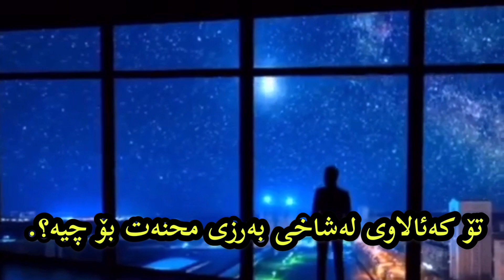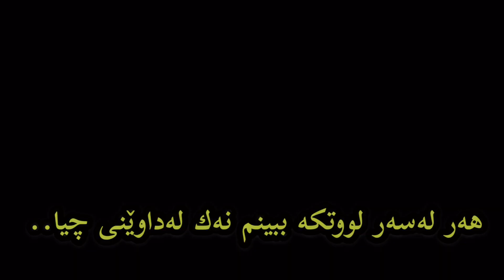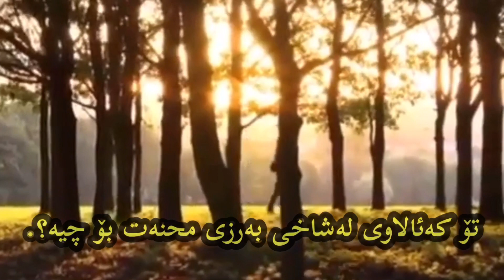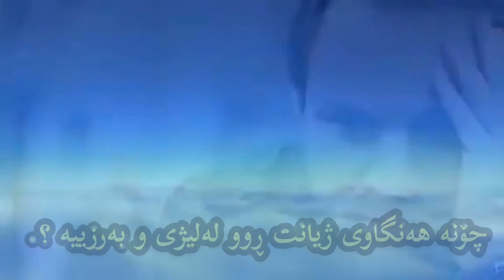سرودی ئاینی زورخوش..